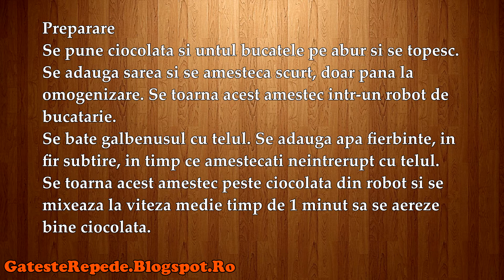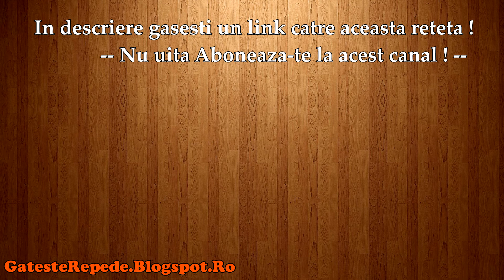Trufa de ciocolata cu ulei de masline si sare de mare (GatesteRepede.Blogspot.Ro)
Trufa de ciocolata cu ulei de masline si sare de mare , mai jos gasesti un link catre reteta din acest video.